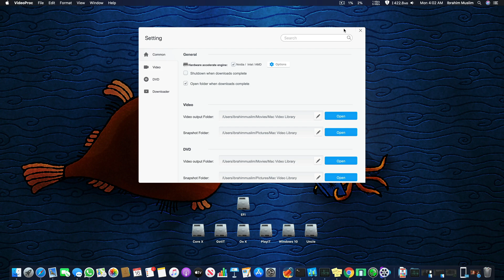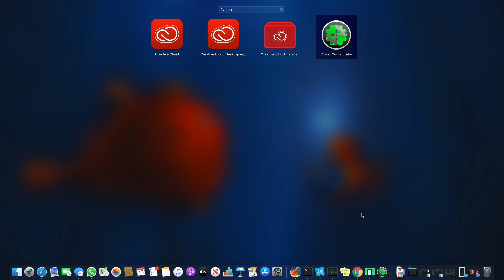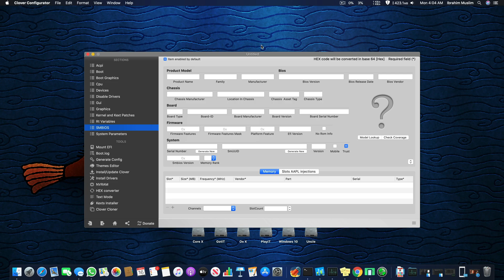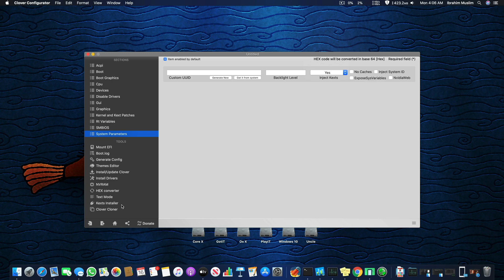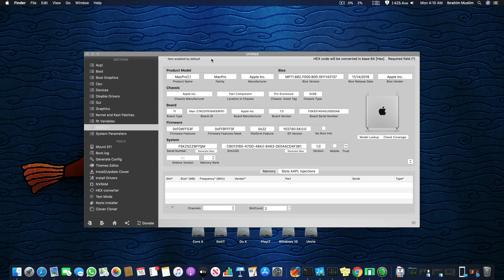FIX Hardware Acceleration ( H.264 & HEVC ) of Hackintosh | up to MacOS Catalina | 2020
____________________________________ FIX Hardware Acceleration on Hackintosh | up to MacOS Catalina | 2020
( HACKINTOSH SYSTEMS & HARDWARE AVAILABLE )

Graphics Cards
AMD Radeon VII,
AMD Vega 64 , Vega 56
AMD Radeon RX 5700 RX 5700 XT
Amd Radeon RX 580, RX 570, RX 560 RX 550
Amd Radeon RX 480 RX 470 RX 460 RX 480
Amd Radeon R9 Series R8 Series

Softwares on Discount :
World Fastest Internet Downloader Manager for MacOS